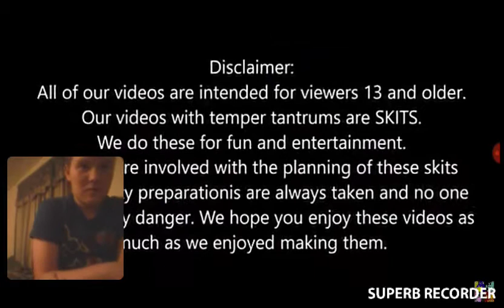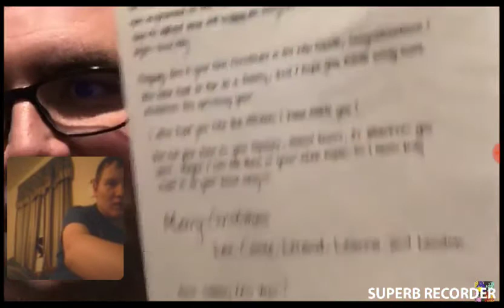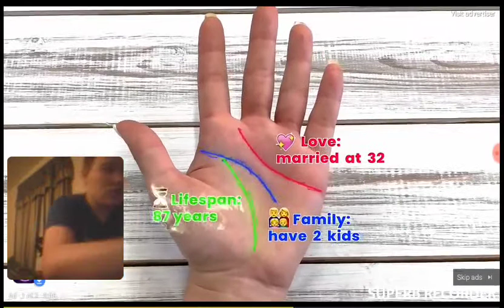Oh shittake mushrooms kid f bomb and flips off his dad. (reaction)